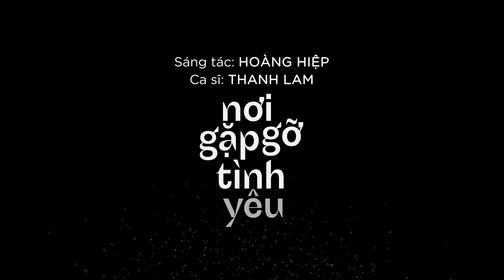Thanh Lam - Nơi Gặp Gỡ Tình Yêu (Lyric Video)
Official lyric video by THANH LAM performing "Nơi Gặp Gỡ Tình Yêu" – off her album "Nơi Gặp Gỡ Tình Yêu".

► Follow Thanh Lam Online / Theo dõi thông tin của ca sĩ Thanh Lam tại: